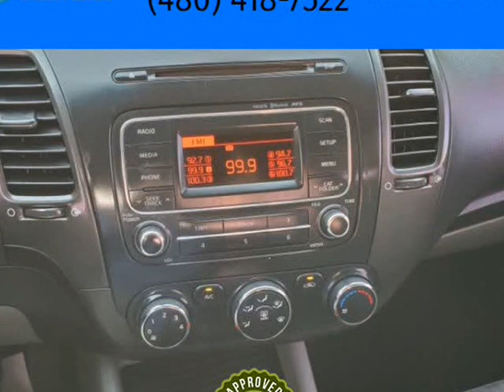2015 Kia Forte LX Clean CarFax 3 in stock! (Tempe, Arizona)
Appointment Only
Tempe